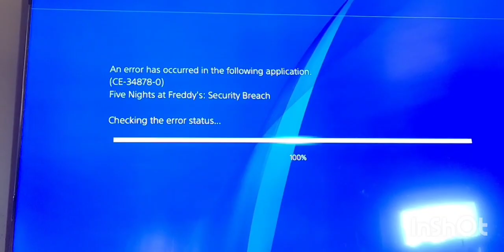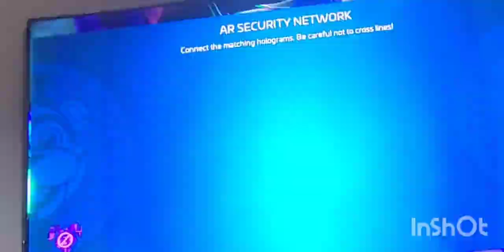☆Deactivating Roxy + Headless Freddy ☆ (FNAF SECURITY BREACH DLC PART 6